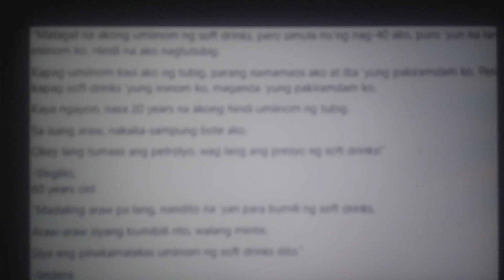Kapuso Mo, Jessica Soho: LALAKI SA AKLAN MAHIGIT DALAWANG DEKADA NG HINDI UMIINUM NG TUBIG?KMJS: